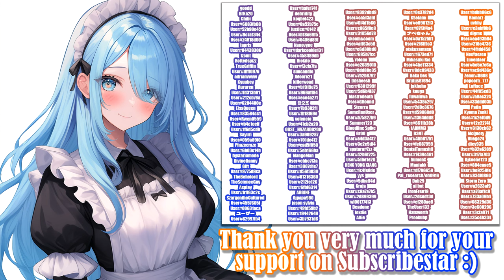Yusha Wants a Sadistic Woman | Sadiubus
Sadiubus Gameplay

To the people of the kingdom:
As you all know, Sadiubus has returned to the world.
Hundreds of 7th Magic Crystal Mining Regiment were assaulted and lost.
I share your grief and sorrow.
Yet with the imminent calamity that is about to fall upon humanity again.
We must respond immediately!
Sadiubus possesses evil power unmatched by humans.
But we need not despair.
As the ancient prophecy suggests
The legendary hero will step forward to save humanity.
Our hero is on his way to Sadiubus castle.
Until he brings back victory.
The kingdom will be under lockdown to protect you from those monsters.
I ask for your cooperation in not venturing outside.
May the Goddess bless you.

━━Developer: SoloM

00:00 - «Disclaimer»
00:05 - «Hub»
00:22 - «Gameplay»
05:18 - «Secret Room»
06:19 - «Gameplay»
07:07 - «Save Before Boss»
07:19 - «Boss»
08:29 - «New Subscribers :)»
08:39 - «Active Subscribers :3»
08:49 - «End»

Video recording program:OBS\Open Broadcaster Software